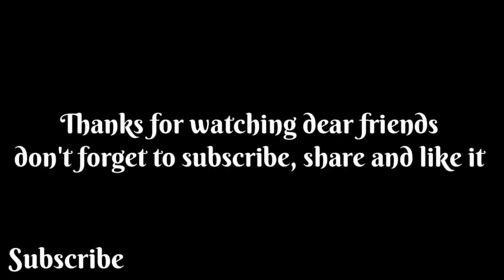جنرال رازق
تهیه و تنظیم :شهیب امیری